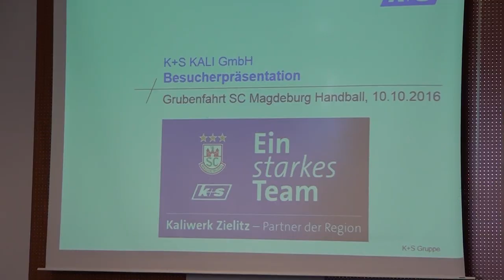10.10.2016 Die Handballer zu Gast bei K + S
Am 10. Oktober gab es einen besonderen Betriebsausflug für unsere Handballer. Sie waren vom Partner K+S zur Besichtigung des Werkes in Zielitz eingeladen. Auf geht´s also unter Tage - und die SCM-TV Kameras waren dabei.